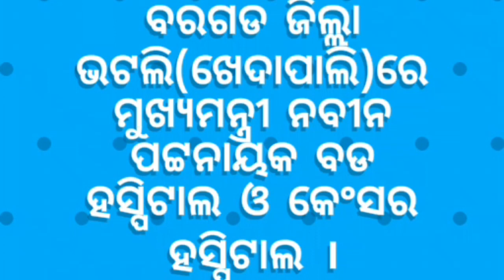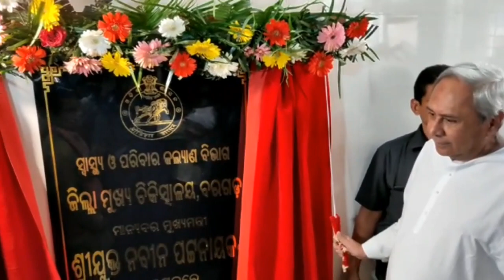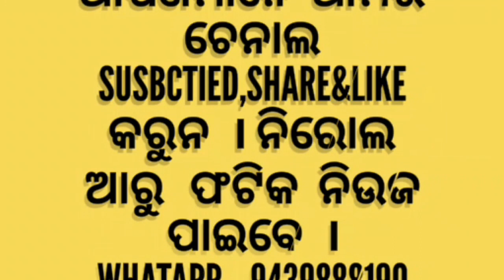।ଖେଦାପାଳିରେ ବଡ ଡାକ୍ତରଖାନା ଉଦଘାଟନ କଲେ ମୁଖ୍ୟମନ୍ତ୍ରୀ ନବୀନ ପଟ୍ଟନାୟକ Khrdapalire badadaktarkhana. Udghata